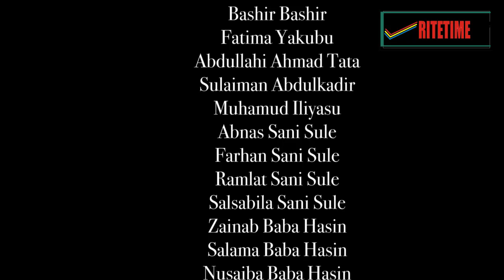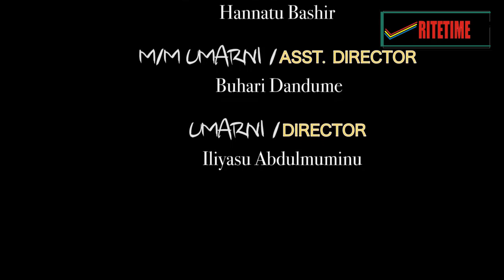SABUWAR DUNIYA LATEST HAUSA SERIES EPISODE 9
hausamovies hausafilms # hausalatest hausamusic nigeriahausafilm kannywood arewa24.